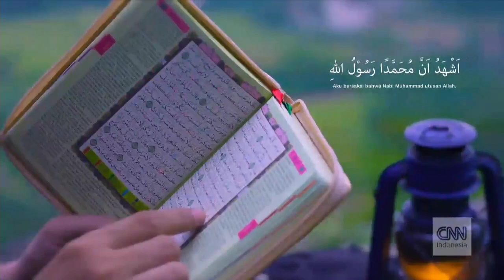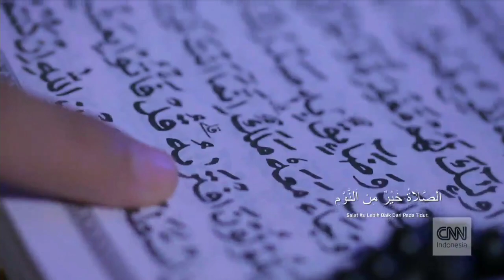Adzan Subuh CNN Indonesia (Post Ramadhan 2022)